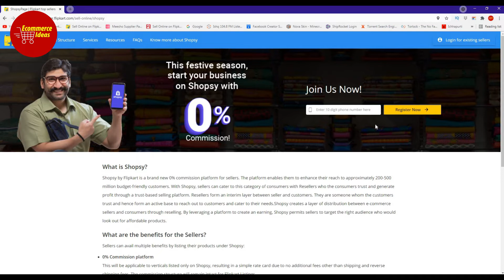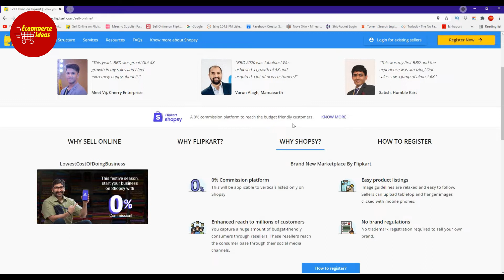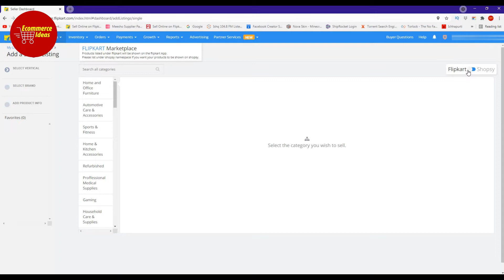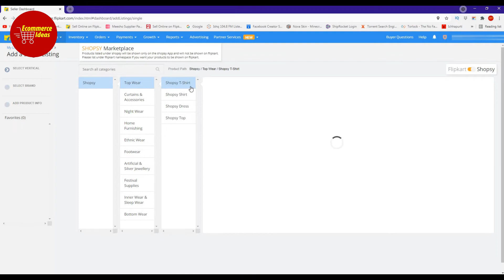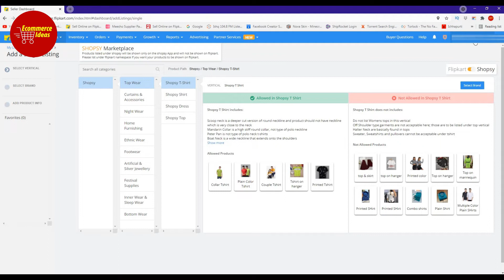Shopsy Seller Benefits | Registration | Product Listing | Ecommerce Ideas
ZeroCommission:
0% Commission
This will be applicable to verticals listed only on Shopsy, resulting in a simple rate card due to no additional fees other than shipping and reverse shipping fees. The commission structure will remain intact for Flipkart Listings

Easy Product Listing:
Easy product listings
Image guidelines are relaxed and easy to follow. Sellers can upload tabletop and hanger images clicked with mobile phones.

Reach Millions:
Enhanced reach to millions of customers
You capture a huge amount of budget-friendly consumers through resellers. These resellers reach the consumer base through their social media channels.

No Brand Regulations:
No brand regulations
No trademark registration required to sell your own brand.

Barcode Scanner: